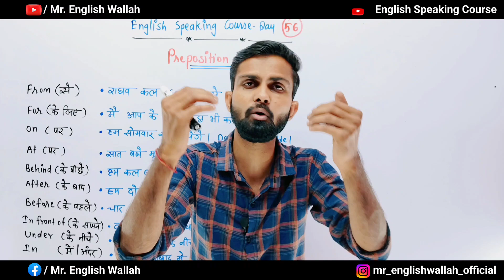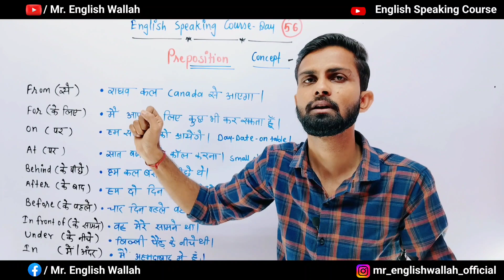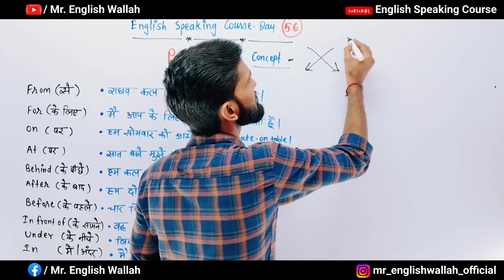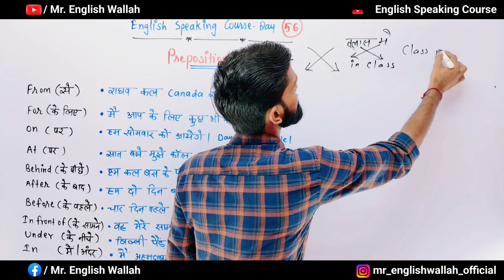Best Preposition Trick Ever 🔴 | Spoken English_Preposition | By Mr. English Wallah (Part-1)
Hello Everyone,After doing a lot of research, we have brought you the best version on Preposition Topic in English Grammar.In this video, You will learn what is the practical meaning of Preposition and how to use them in our regular life.

🔴  Topic Covered  🔴
English
english grammar
preposition
prepositions
preposition in hindi
preposition trick
preposition examples
preposition tricks
preposition and its types
preposition at
preposition all
preposition above
preposition above and over
english grammar preposition
learn english
english speaking
speak english
preposition to
preposition from
under
preposition in english
preposition
english prepositions
english preposition in hindi
best preposition trick
english preposition
prepositions in english grammar
english prepositions in hindi
use of prepositions
prepositions with examples
prepositions
list of prepositions
preposition concept
all english preposition hindi
preposition in english grammar
all english prepositions
preposition rules
preposition class
ssc cgl

             🔥🔥Team@ Mr. English Wallah™  🔥🔥
                                         Ravi Sir
                 English Spoken & English Grammar
                               Ahemdabad - India